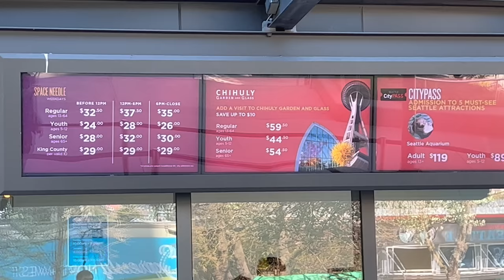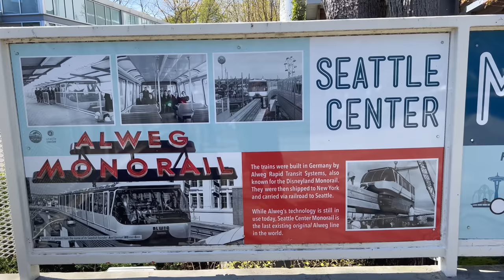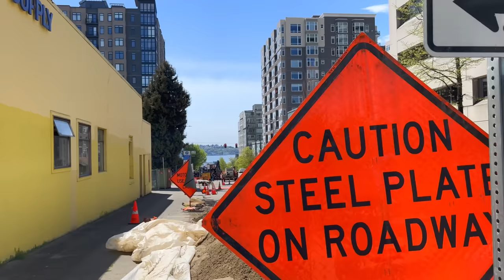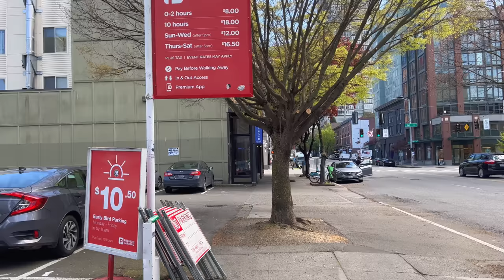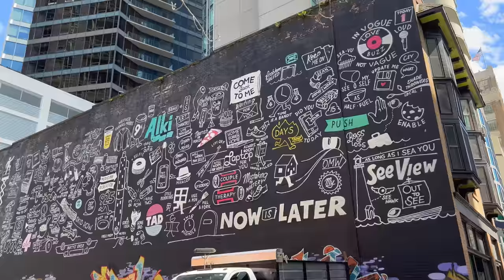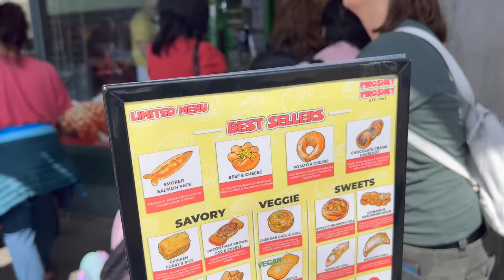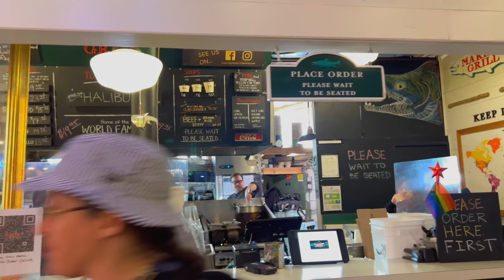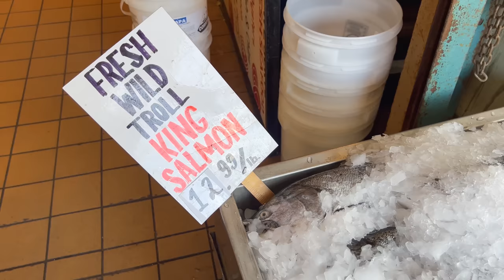The Emerald City : Walking Seattle from Space Needle to Pike Place Market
Seattle is a coastal seaport city located in the Pacific Northwest region of the United States. It is the largest city in the state of Washington and the 18th largest city in the country, with a population of over 750,000 people.

Seattle is known for its stunning natural surroundings, including the Puget Sound, the Olympic Mountains, and Mount Rainier. The city is also home to numerous parks and green spaces, including Discovery Park, Green Lake Park, and Gas Works Park.

Seattle has a thriving economy and is home to several major corporations, including Amazon, Microsoft, and Starbucks. The city is also a hub for technology and innovation, with a thriving startup scene and numerous research institutions.

Culturally, Seattle is known for its vibrant music scene, which gave rise to grunge music in the 1990s. The city is also home to several world-class museums, including the Seattle Art Museum, the Museum of Pop Culture, and the Museum of History and Industry.

💲 Support Me 💲

😀 Social 😀